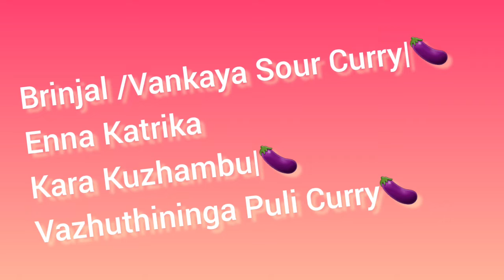Brinjal/Vankaya Sour Curry Recipe|Ennai Katrika KaraKuzhambu|Vazhuthininga Puli curry|Indian Cuisine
Hi Friends

Today's Recipe is South Indian Main curry item #"Brinjal sour curry" . Ennai Katrika kara kuzhambu in Tamil. Vankaya paulus in Telugu. Vazhuthininga Puli curry in Malayam. Very tasty recipe .
Gingelly oil is used very lavishly in this curry. Ideally the oil should float on the Curry. For health reasons I have cut down the quantity of oil. You can add 6Tbsp oil . Always choose purple Brinjal for this curry. In the end, if you want , can add half glass of coconut milk which will dilute the level of spiciness but enhance the taste.
"Try this recipe and post your comments "

INGREDIENTS
SHALLOTS
TOMATOES
BRINJAL
CURRY LEAVES
CHILLI POWDER
PINK SALT
TURMERIC
TAMARIND JUICE

TEMPERING
Mustard seeds
Jeera
Fenugreek
Pepper

Musician: Jeff Kaale
Musician: Jeff Kaale